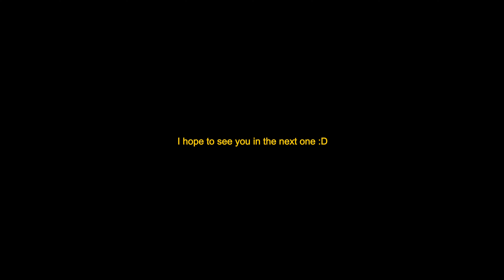A Day In the Life | PREGNANT SAHM | Being PRODUCTIVE + mom of a TODDLER + THIRD TRIMESTER cravings